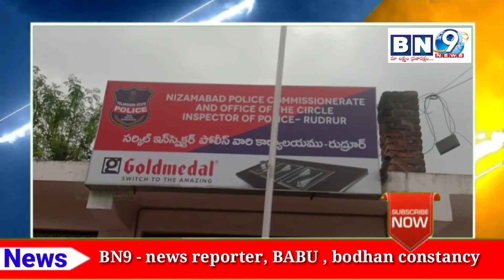ఒక్కసారిగ వర్ని, రుద్రూర్, కోటగిరి, మండలాల పోలీస్ స్టేషన్లలో!!!